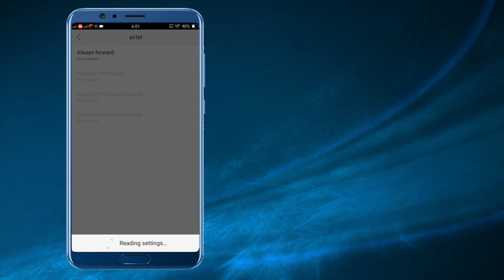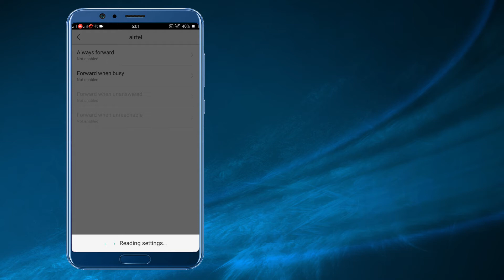How To Receive Another Phone Calls In Your Phone || Telugu Tech Guru